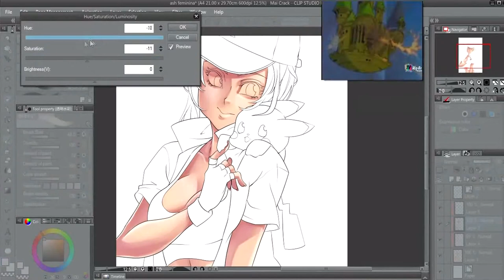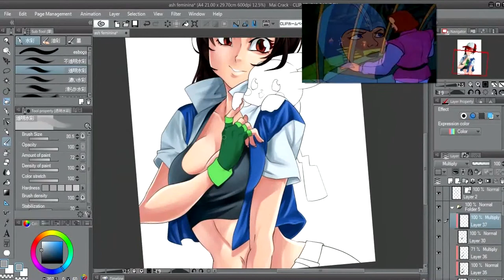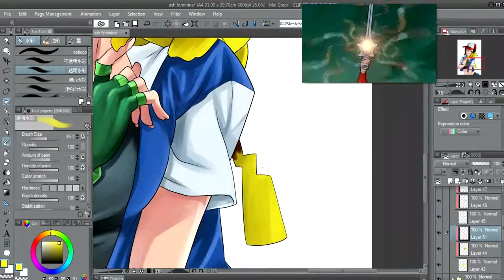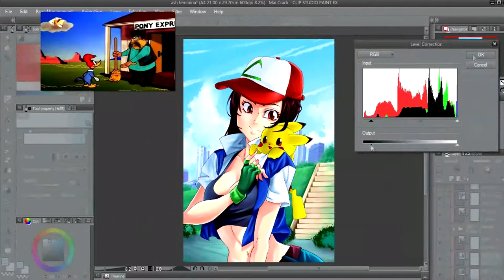DESENHANDO CASUALEMNTE Ashiley Ketchun and Pikachu